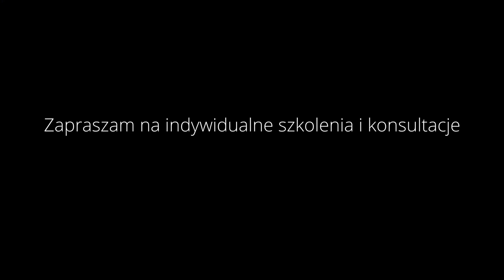Yamaha bez tajemnic #31 - Harmony, Harmonizer instrumentalny Genos Tyros, SX900, SX700, S975, S775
Siemacie! Jako kontynuacja odcinka 30, w tym odcinku przybliżę Wam funkcję "Harmony" czyli harmonizer instrumentalny, który macie wbudowany w 90% keyboardów Yamaha na rynku. Jak zwykle kilka praktycznych zastosowań, a także ciekawych uwag jak NIE używać tego harmonizera.

1. Zalajkuj
4. Wbijaj na fanpage Akademii!

English:
Hello! As a follow-up to episode 30, in this episode I will introduce you to the "Harmony" feature, the instrumental harmonizer that comes with 90% of Yamaha keyboards on the market. As usual, some practical applications, as well as interesting remarks on how NOT to use this harmonizer.